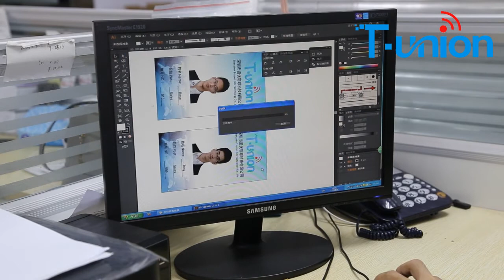How To Print RFID Inkjet White Card By Printer Epson/Cannon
If you have one Epson and Canon printer, you can easily make a personalized card, such as name cards.
You can send your picture to your computer and then connect with the printer. After clicking the print button, you can get what you want.